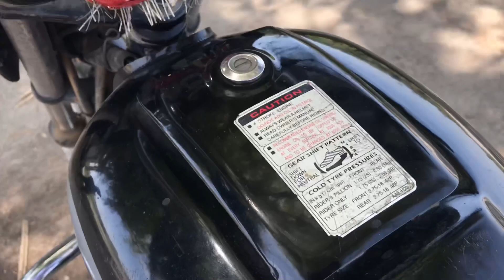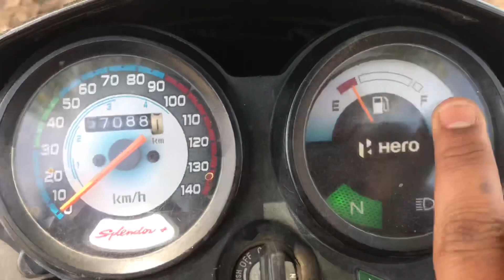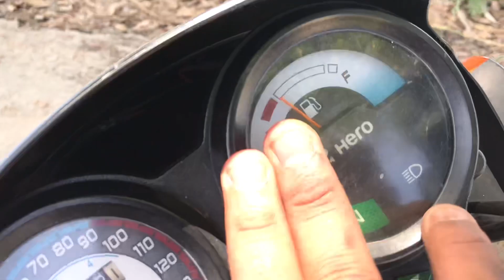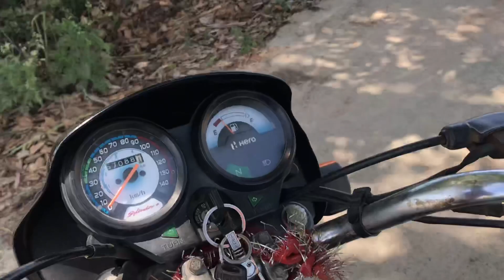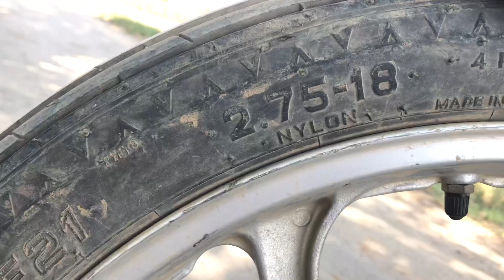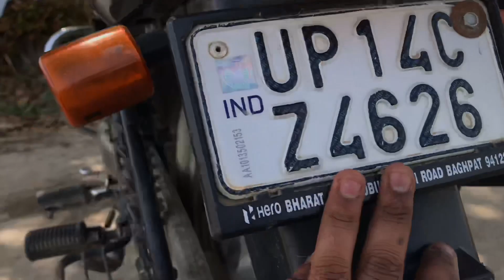Splendor plus || review in hindi